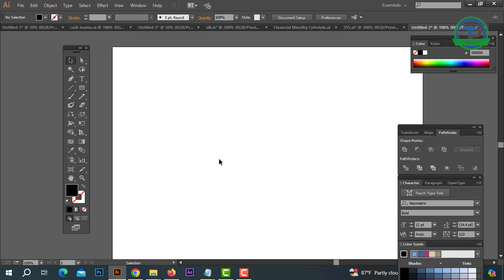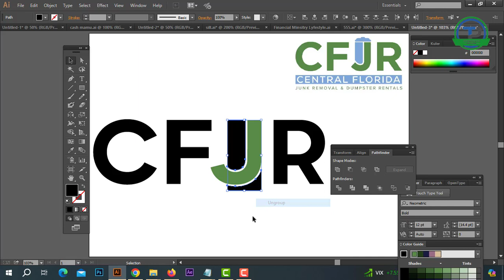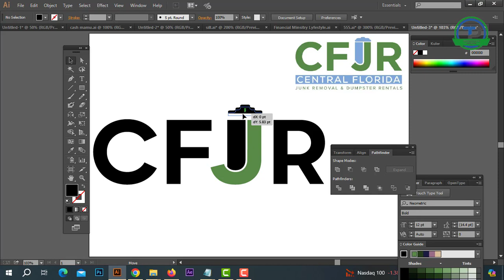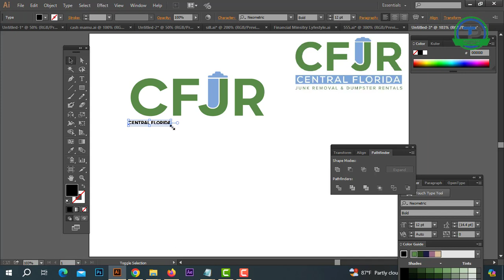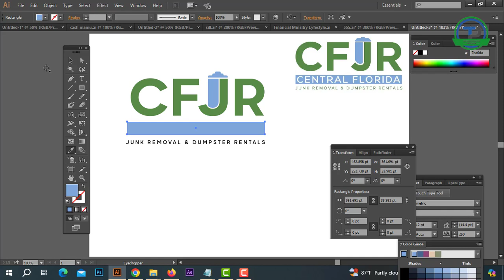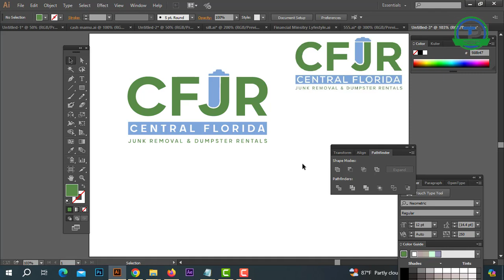JUNK Logo Design Professional Minimalist Logo make in Illustrator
Font Name:
Neometric